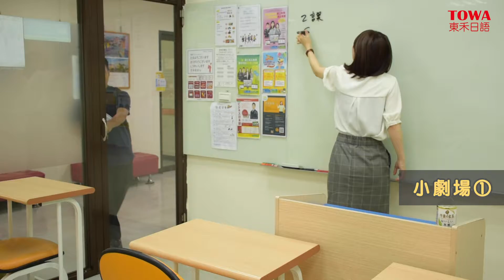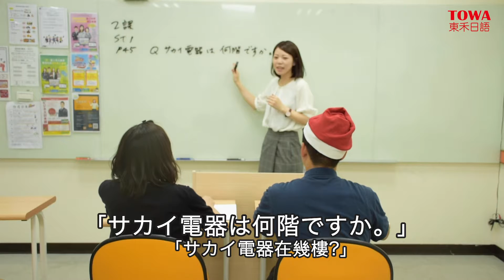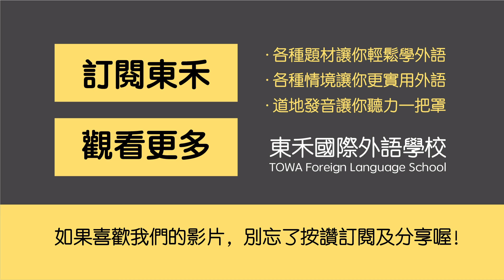【教師コラム】日本の学校の習慣／日本學校的習慣～今北先生～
日本的學校裡有哪些習慣呢？
了解看看日本的文化，更有助於學習日文喔！
《今北先生》
出生：日本 北海道
專攻：正規初級～中級、會話、講座
理解日本文化和日本人聊天不踩雷～東禾日語專業日籍教師團隊，
讓您自然道地說日文！馬上來看東禾日文課程吧～